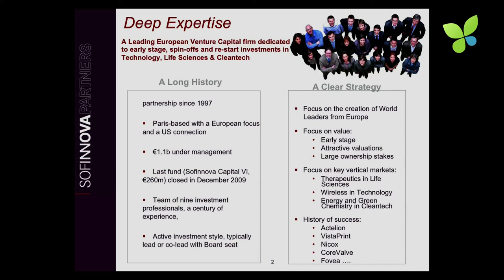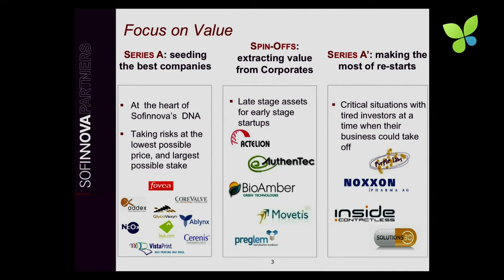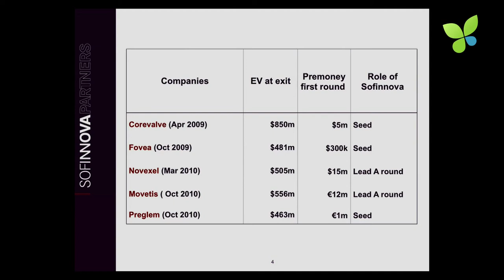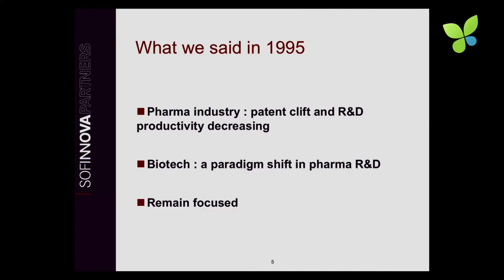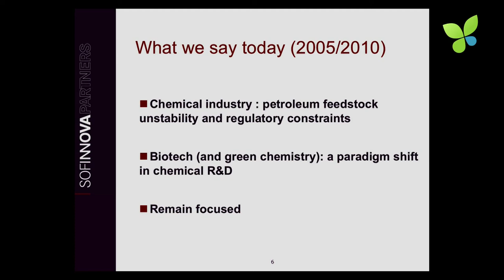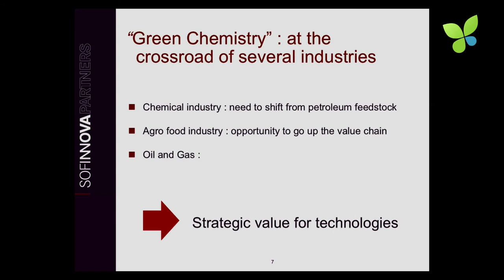ECO11: #1 Sofinnova Partners Denis Lucquin Green Chemistry VC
"You need to master the industry in which you invest," says the French VC with a plan to help the big chemistry corporates overcome their oil dependence through external innovation commercialised by innovative startups. His name is Denis Lucquin, Managing Partner of Sofinnova Partners, one of the most successful VCs in Europe. I was totally impressed by the strategy of his new VC fund focused within Cleantech on the specific sector called Green Chemistry. New ecofriendly materials nanoengineered in the lab that can substitute the feedstock oil will transform the chemical industry profoundly. Smart investors and startups foresee this tectonic shift in the chemical industry and co-invent the future. Watch Denis live on Ecosummit TV explain how he does it. Merci beaucoup for sharing your insights, Denis.